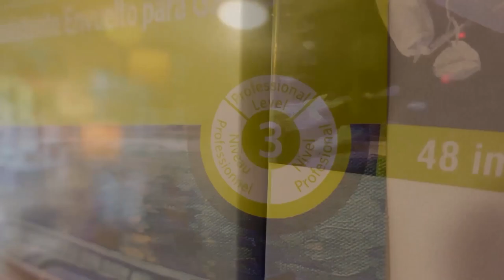I Paint A Commission (Diptych)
In this video I paint a commissioned canvas in the form of a diptych (one piece, two panels) measuring 8'W x 4'H and then I deliver and hang the piece for the client.